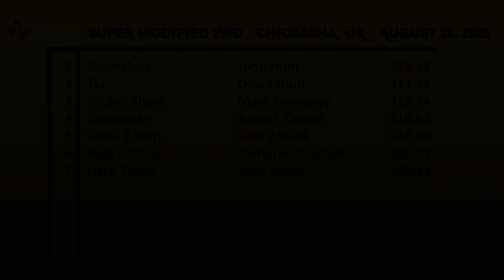2023 Chickasha, OK Super Modified 2WD Truck Pulling Saturday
Texas Truck & Tractor Pullers Association
Super Modified 2WD Trucks
Thunder in Tornado Alley - Chickasha, OK